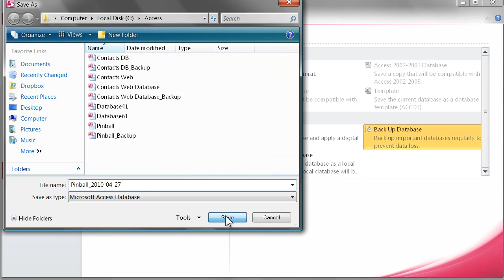Create a Local Backup of your Web Database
How to create a local copy of your web database for backup or republishing.